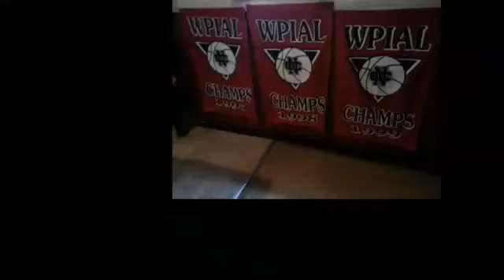NCTV45 CEDARS SPORTS CORNER REPORT FRIDAY SEPTEMBER 9 2022 PLEASE SHARE